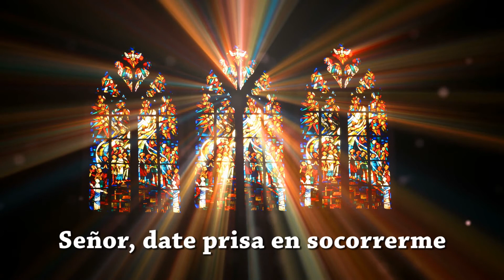Salmo canción himno (respuesta y estrofas) Señor date prisa en socorrerme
- Salmo canción himno (respuesta y estrofas) Señor date prisa en socorrerme. Maestro Bobby Ramírez canta, toca flauta, piano, y es director del coro en la MISA JOVEN todos son bienvenidos los Sabados 5 PM en St John the Apostle Catholic Church en Hialeah, 475 East 4th Street, Hialeah, Miami, Florida.

"One of the top flutists in Afro-Cuban jazz", Scott Yanow, jazz journalist/historian and author of 11 books. Read full review at: